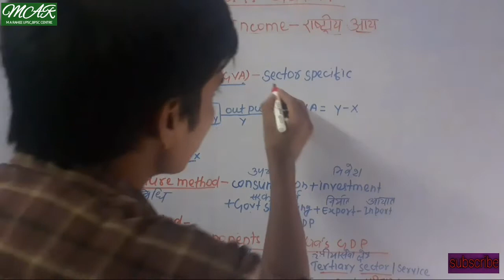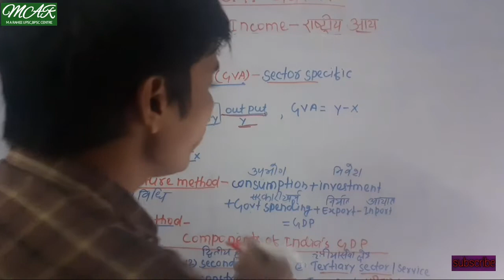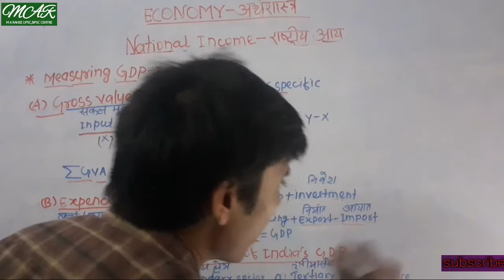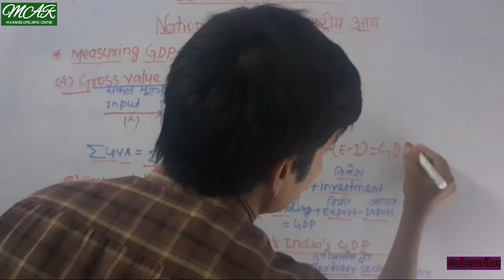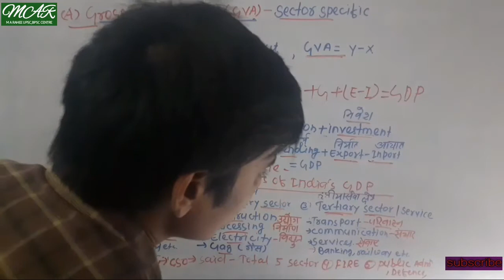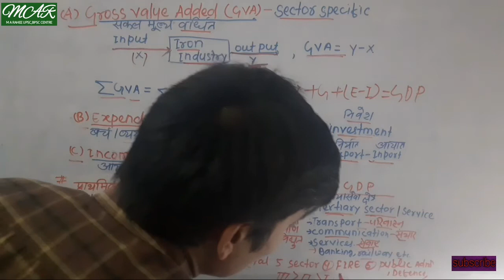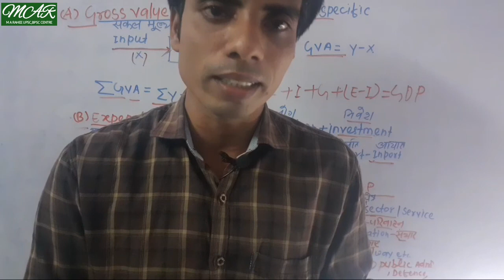How to measure GDP Methods,GVA, EXPENDITURE & INCOME Methods#Lec -4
how to calculate GDP by gross value added method income method expenditure method